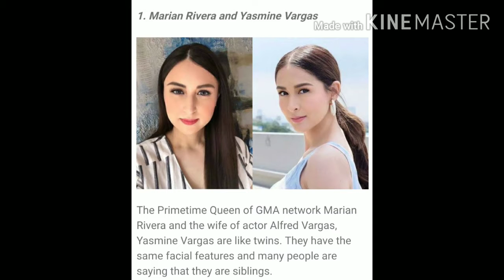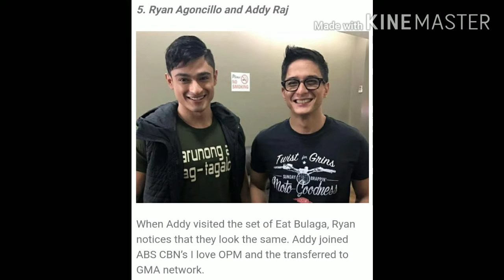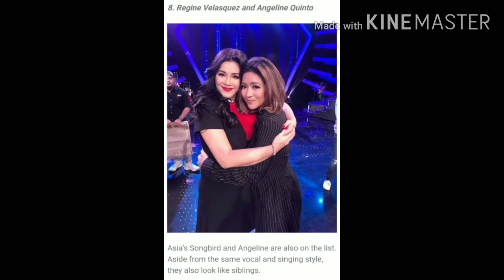Artistang magkakamukha Na Hindi magkaano ano